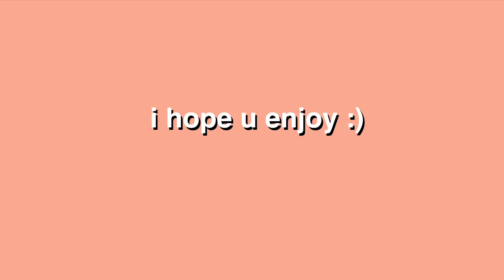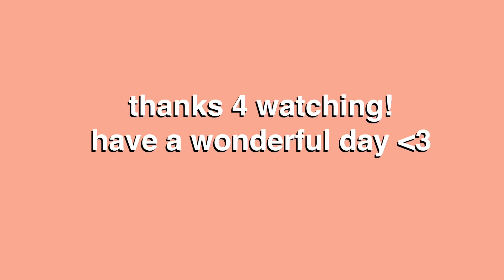drawing myself bc i’m so self centered 😫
depop: orangestab (all proceeds are donated to NAACP legal defense fund)